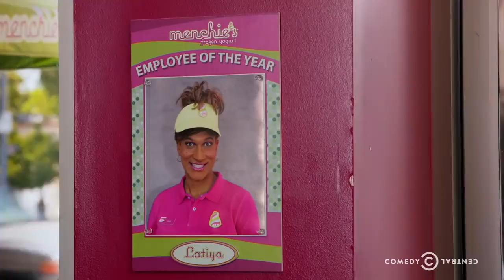Key & Peele - Free Fro-Yo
A new employee at a frozen yogurt place discovers one of the perks of working there.